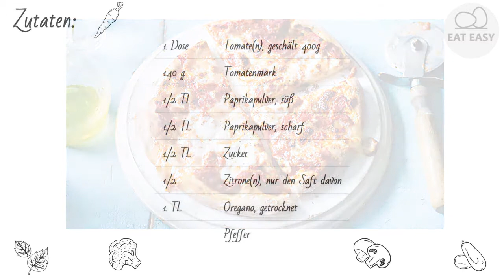Pfälzer Dampfnudeln NUR!